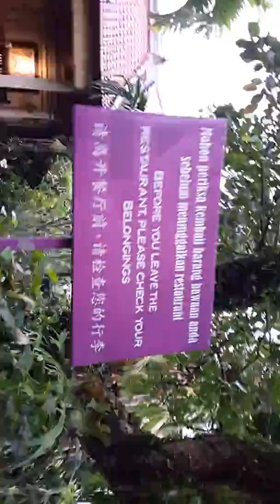Bebek Bengil Resto, Ubud, Bali